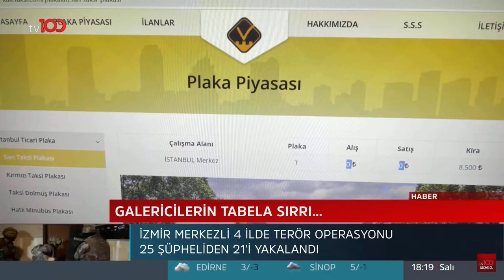Taksi plakası nasıl alınır